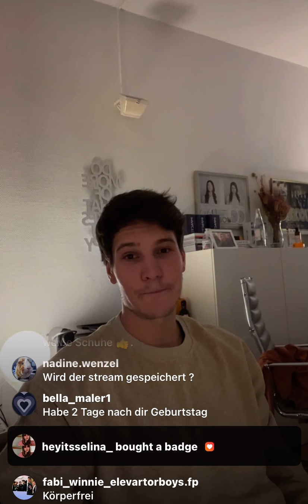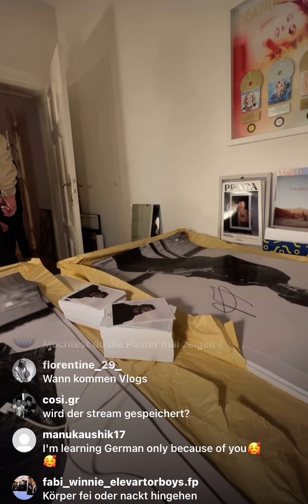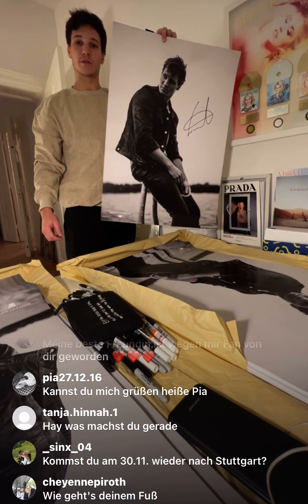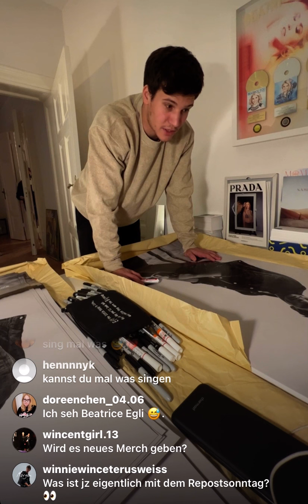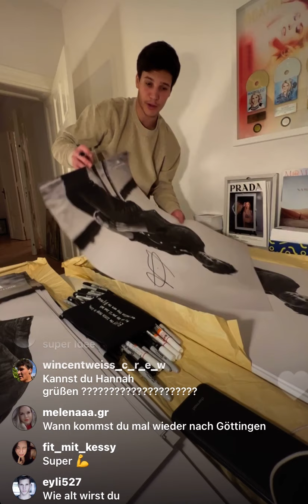Wincent Weiss | insta livestream | 16.02.2022 (part2)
Infos zum neuen Album, zum deluxe Album und weitere interessante Sachen.